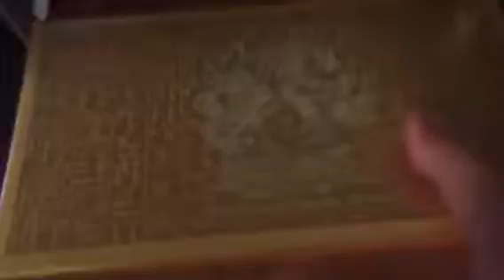Yugioh Vlog! (FUNNY MOMENTS)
This day was so fun!

Check out our Yugioh series:Yugioh the force of light and dark